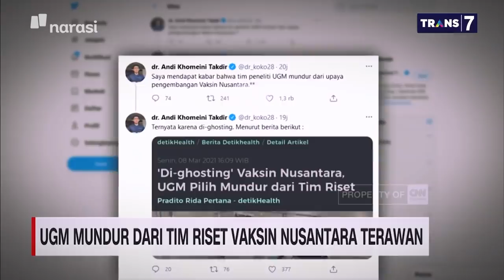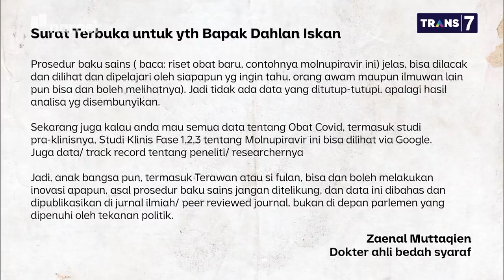Dahlan Iskan: Vaksin Nusantara itu Bapaknya Amerika, Ibunya Indonesia⁣ (Part 3) | Mata Najwa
Vaksin Cap Dalam Negeri (Part 3)

Pengembangan Vaksin Nusantara disoal karena melibatkan perusahaan dan peneliti dari Amerika Serikat.

Hal ini, menurut eks Menteri BUMN Dahlan Iskan, jangan membuat Vaksin Nusantara sepenuhnya produk asing.

"Saya anggap vaksin nusantara bapaknya Amerika, ibunya Indonesia. (Vaksin) ini jangan dianggap sepenuhnya asing karena mereka (peneliti Amerika Serikat) mempercayai orang-orang Indonesia karena orang indonesia kebetulan sudah mempelajari hal itu juga," ujar Dahlan.

(Narasi)

Tonton juga Mata Najwa eps. [Vaksin Cap Dalam Negeri] dan episode lainnya di atau klik link di bawah.